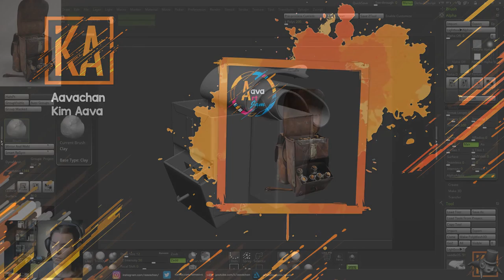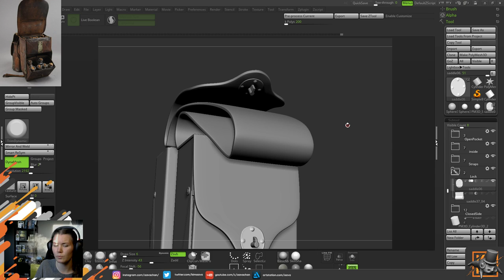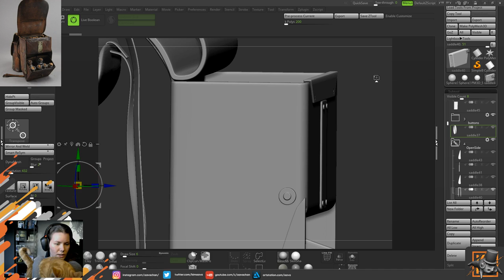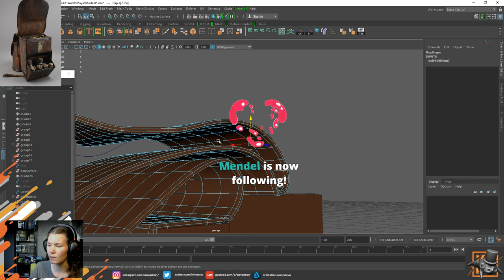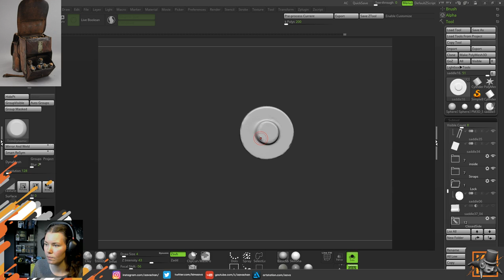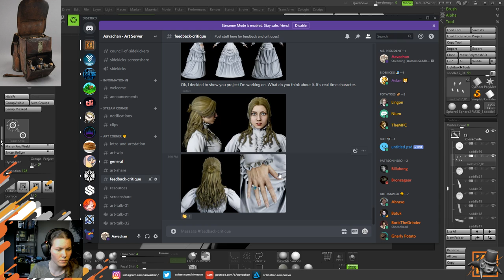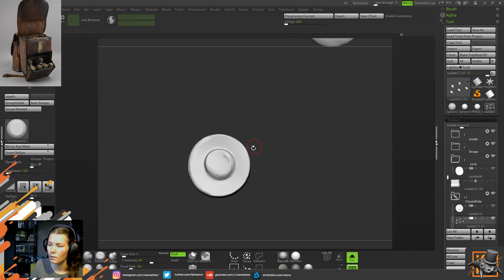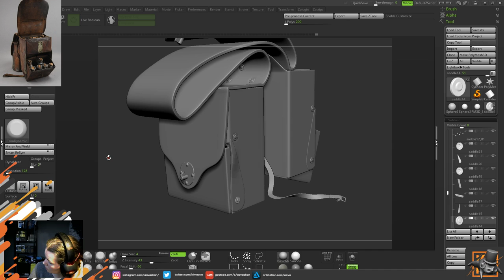Realistic Prop: Doctor's Saddlebag - Maya | Zbrush | Substance - Part 3 of 19